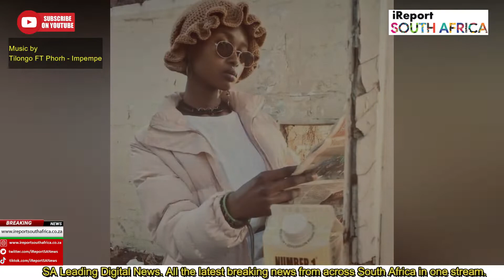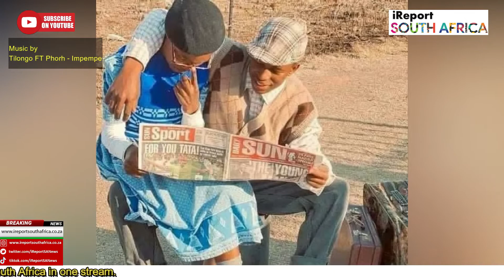Ama2000 Have Created Another Trend Called 80s & 90s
Tilongo FT Phorh - Impempe